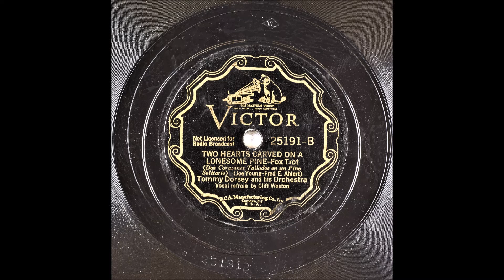Two Hearts Carved On A Lonsome Pine - Tommy Dorsey - Cliff Weston - 1935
Two Hearts Carved On A Lonsome Pine
Foxtrot

Vocals: Cliff Weston
Writers: Fred E. Ahlert (m), Joe Young (l)

Instrumentation: 3 Trumpets, 3 Trombones, 1 Clarinet, 4 Saxophones, Piano, Guitar,  String Bass and Drums
Sterling Bose (Trumpet)
Bill Graham (Trumpet)
Cliff Weston (Trumpet, Vocalist)
Joe Ortolano (Trombone)
Ben Pickering (Trombone)
Sid Stoneburn (Clarinet & Alto Sax)
Noni Bernardi (Alto Sax)
Clyde Rounds (Tenor Sax)
Johnny Van Eps (Tenor Sax)
Paul Mitchell (Piano)
Mac Cheikes (Guitar)
Gene Traxler (String Bass)
Sam Weiss (Drums)

Catalog Number: Victor 25191-B
Matrix Number:  BS-98100 (Take 1, 10", 78 RPM)
Place and Take Date: New York NY, RCA Studio 2, 155 East 24th Street, 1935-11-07
The recording on the other side of this disc: Alone